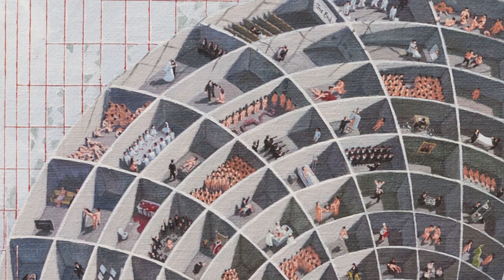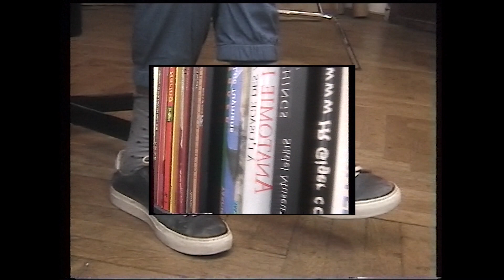Realism - Roman Tolici